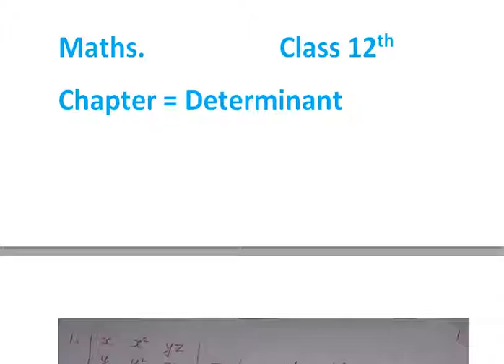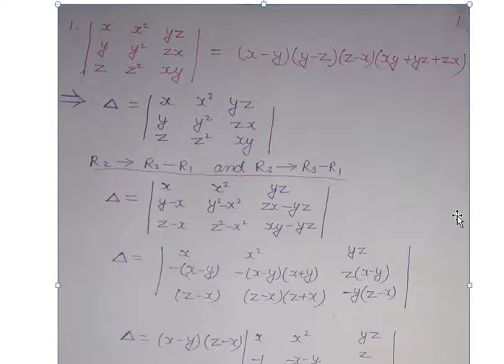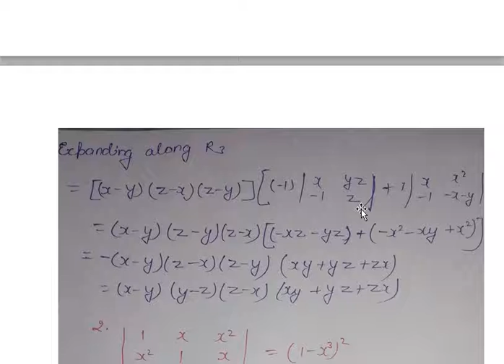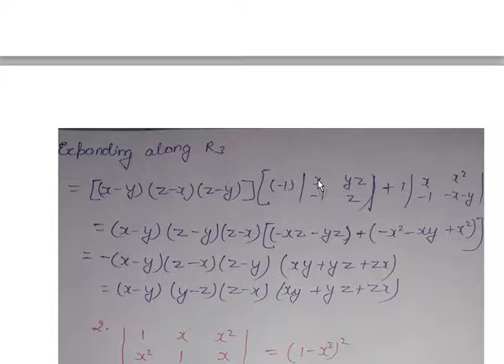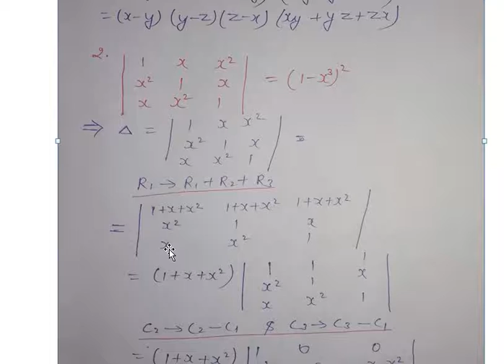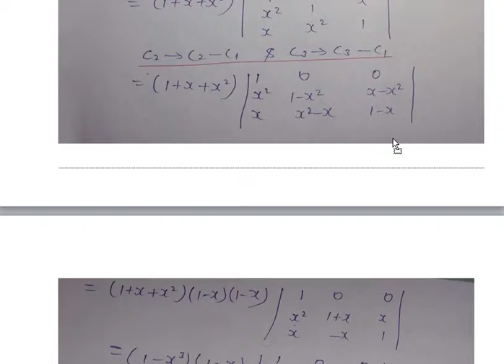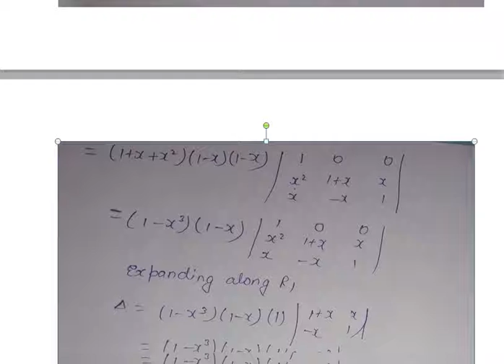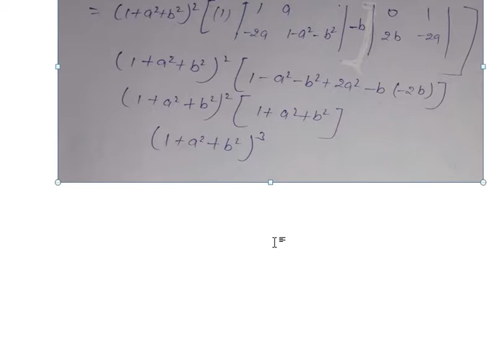Determinant Class 12th Maths Part 2 || Learn in Easy Ways